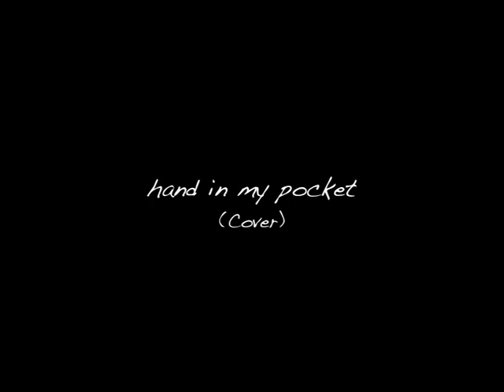Alanis Morissette - HAND IN MY POCKET (cover by Food for the Monkeys)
Auf Deck der Rheingold haben wir unsere Songs zum Besten gegeben und die Sets mit ein paar Coversongs aufgefrischt. Es hat uns sehr viel Spass gemacht auf dem Tankeschiff zu spielen und mit Euch zu tanzen, zu lachen und den Tag zu genießen...